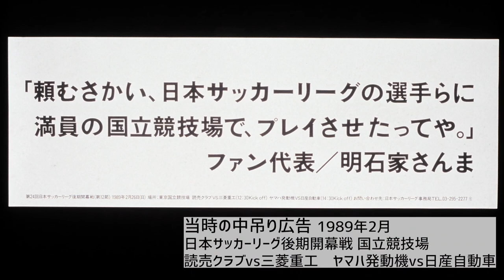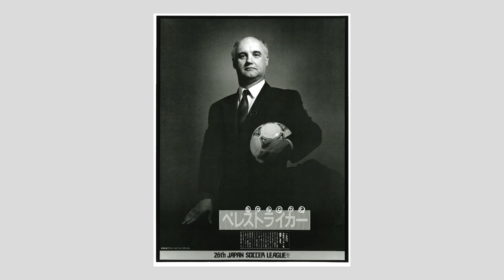Ｊリーグ誕生に尽力したアドマン。「Ｊリーグの井戸を掘った人達」Vol.2 元博報堂 岡本 純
1993年5月15日、日本で初めてのプロサッカーリーグが開幕した。

Jリーグである。

川淵三郎チェアマンに率いられ、プロリーグ誕生に奔走した先人達の足跡を、第5代目チェアマンの村井満が訪ね歩く。

世界に飛躍する日本人選手を生み出したJリーグの原点を振り返り、未来へと繋いでいく。30年の時を経て蘇る「Jリーグの井戸を掘った人たち」の言葉の数々は、決して色あせることはない。

第2回は、元博報堂の岡本純さん。閑古鳥が鳴いていた日本サッカーリーグ（JSL）時代、アドマンとしてサッカーイベントを企画、釜本邦茂のヌードポスターを制作した。その実績をもとに広告代理店の枠を超えて、Jリーグ誕生に尽力した。